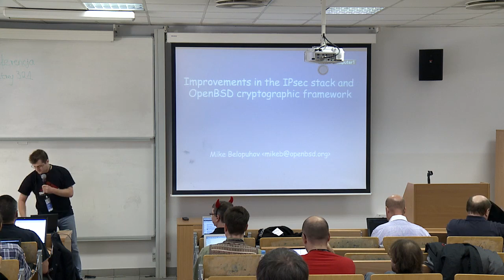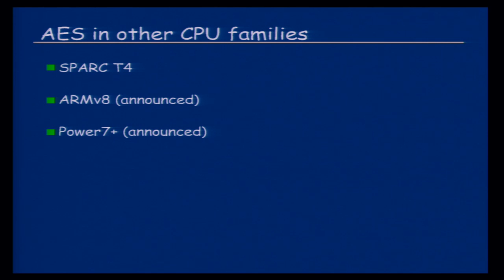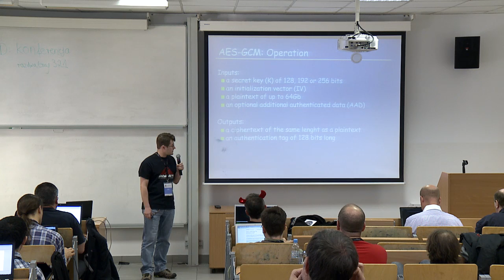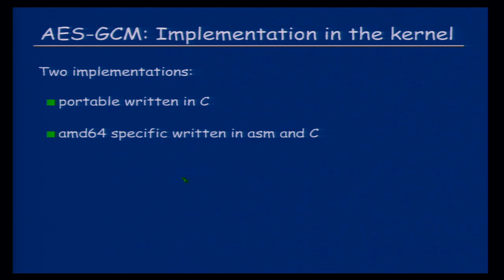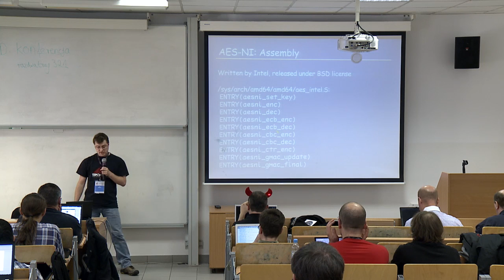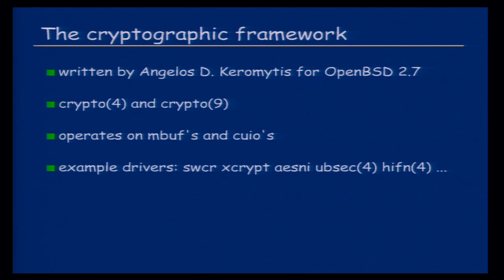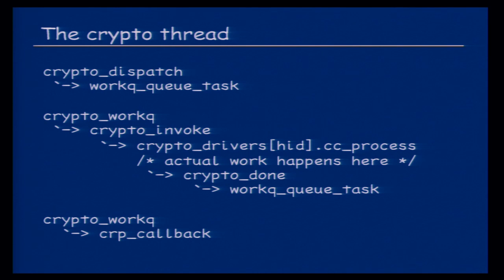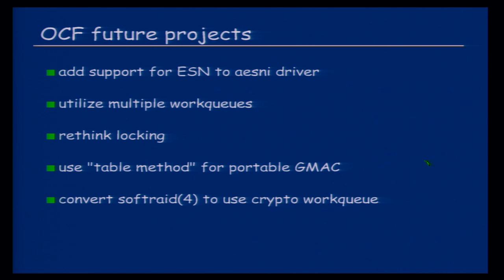Improvements in the IPsec stack and OpenBSD cryptographic framework - Mike Belopuhov